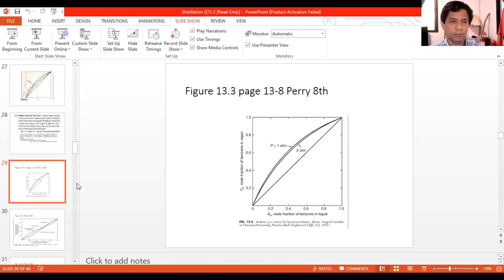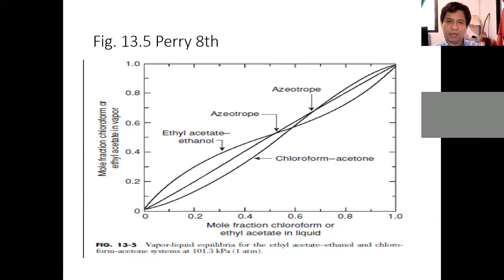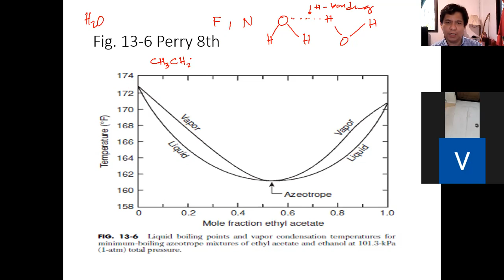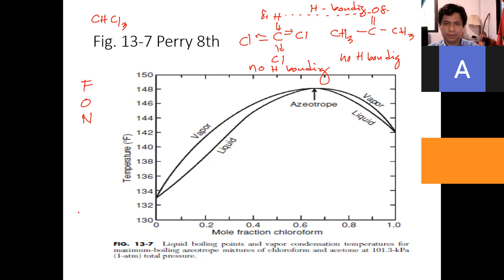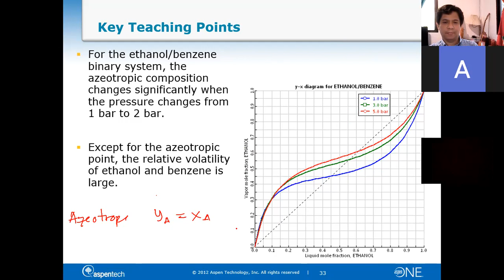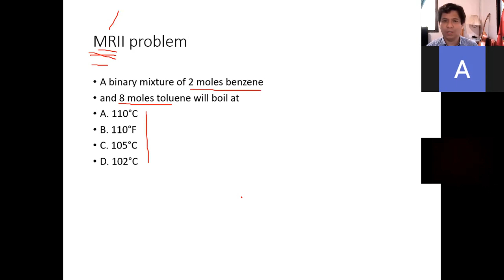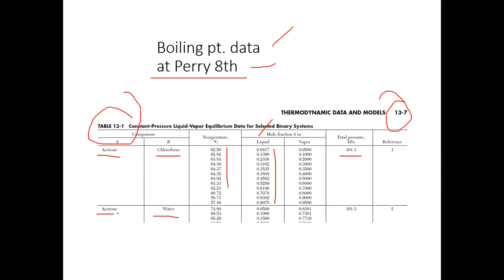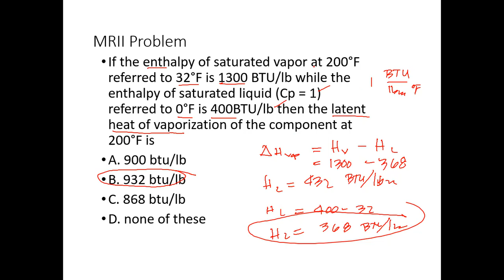Fractional Distillation Part 3 Zoom 2162022